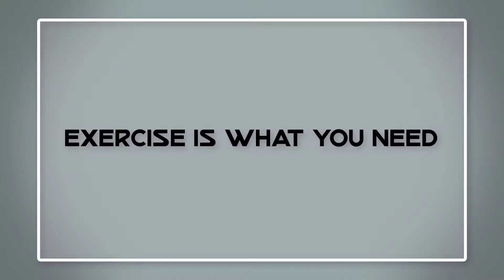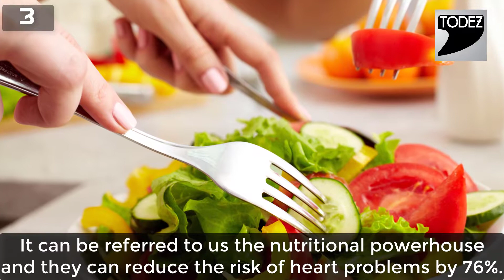Top 10 Habits give you Long Healthy Life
If you are healthy it is certain for you to live longer. Our small good habits can make us healthy and even keep us young in our later years of life. We have become care- free about our lifestyle which is impacting our life expectancy. So if you want to live longer we have a few tips for you.